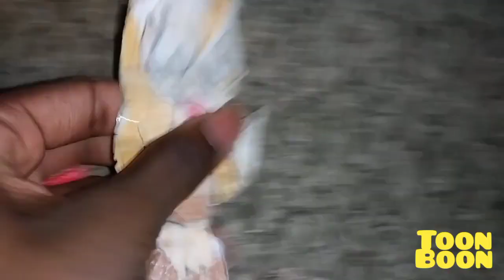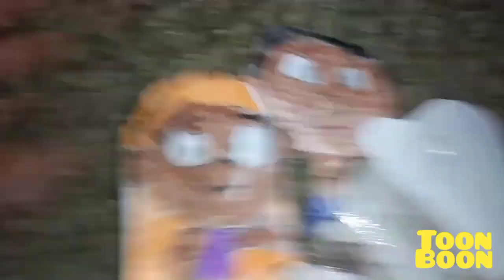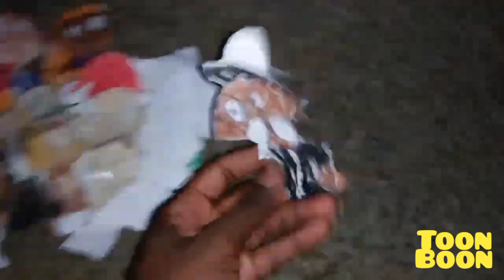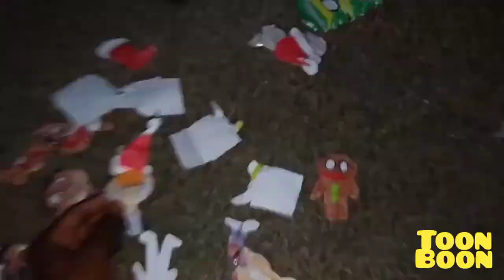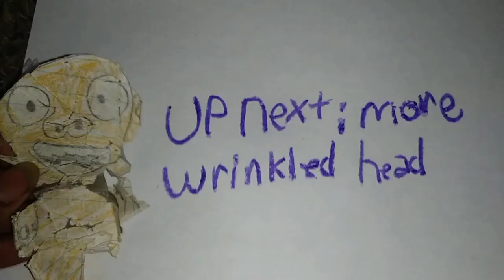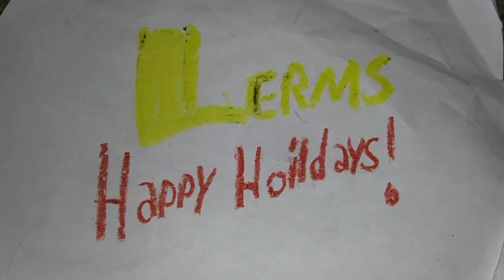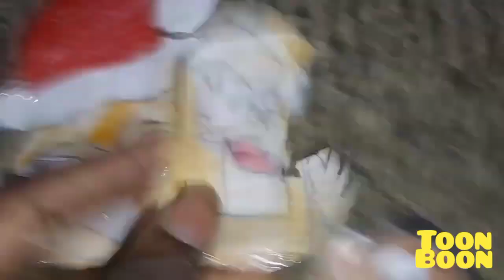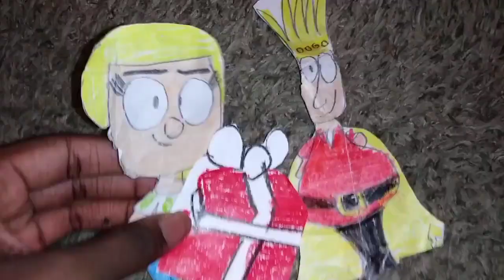December 23, 2023